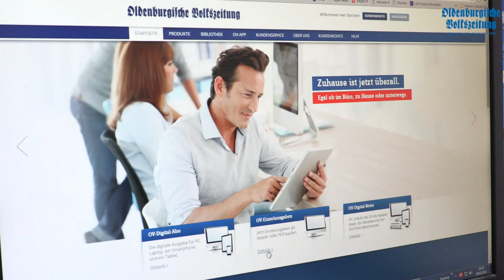OV Wochenschau 01.04.16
In der neuen OV-Video-Wochenschau gibt es Meldungen aus Lohne und Vechta, ihr erfahrt, wie ihr die OV auch digital als Einzelausgabe kaufen könnt und es gibt einen Veranstaltungstipp.